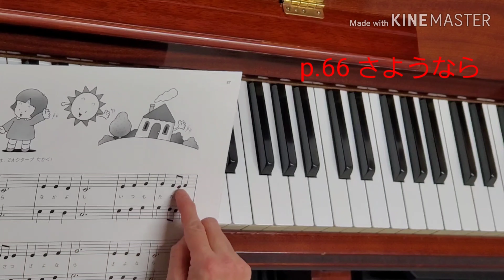p66 さようなら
歌えるひけるピアノ曲集１より
さようなら